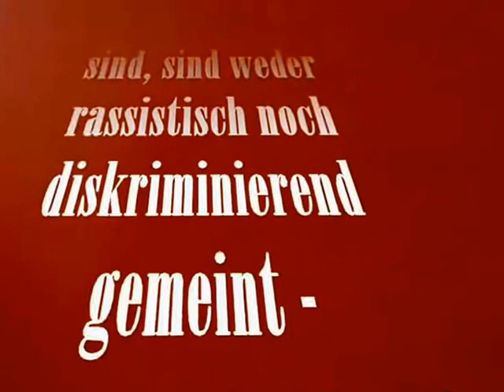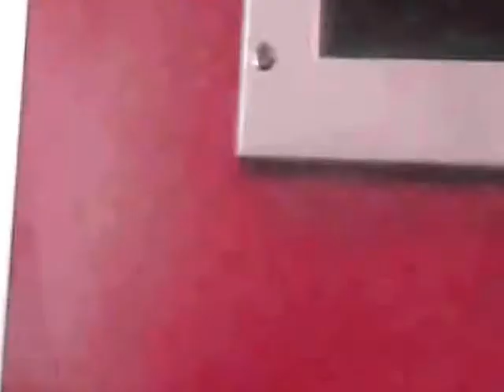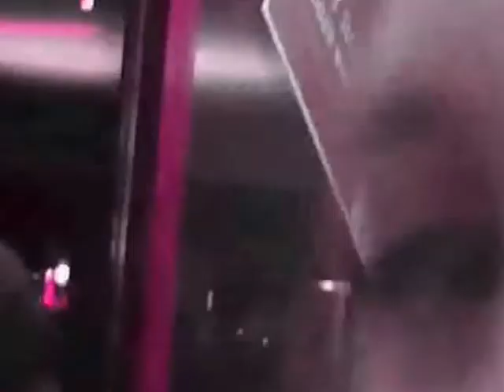Dub Video-Oh ein Kanacke - Project Ra feat. anonymes Interview (ich darf denn selber kanacke)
(bitte beachten sie das es sich um Satire/Comedy handelt)- Wir hassen rechts- und links-
Project Ra präsentiert "geflasht 2013" - Track 3 "oh ein Kanacke"
lyric-tags:
oh ein kanacke ein behinderter Mensch kommse abends siehst 3 kanacken denkst und das ist jetz auch nicht dennis sondern eher ali erkenntnis wenn du in dich gehst mongo rollender mongo gibt zwei punkte

dub trap trip hip hop hiphop electro techno dubstep chillstep psystep project ra feat. nola love